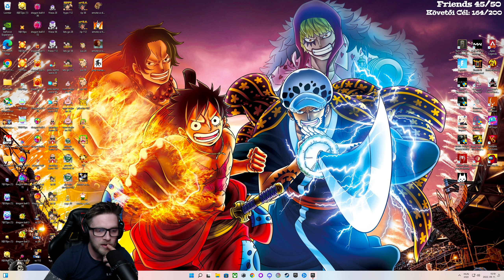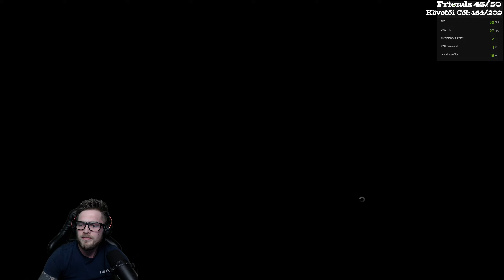A 8. utas én vagyok! | Alien: Isolation(PC) (Magyar Felirat) #1